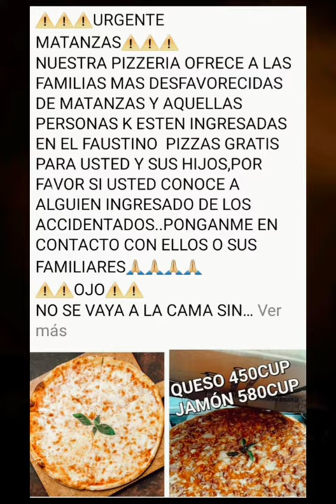🇨🇺: ¿Qué pasa en Matanzas? | Cubadebate en TikTok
Comentamos sobre los sucesos que vive Cuba desde el viernes 5 de agosto, cuando una descarga eléctrica impactó uno de los tanques de crudo de la Zona Industrial de Matanzas.